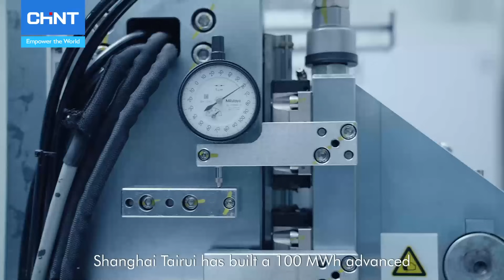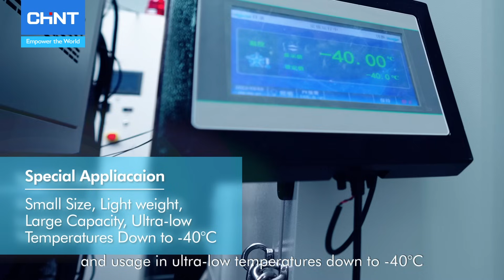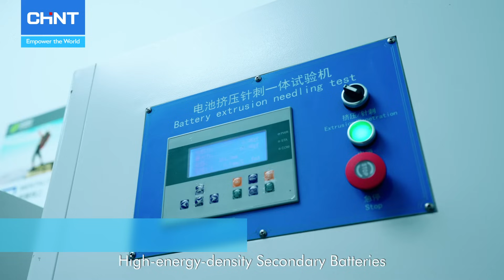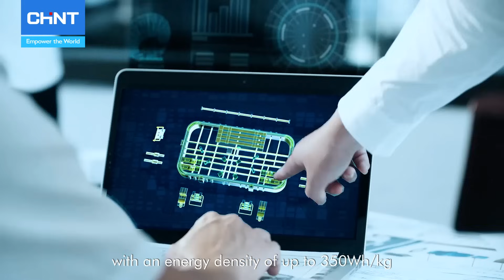CHINT Graphene Battery Solutions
How is CHINT Graphene Battery Solutions poised to unleash the true potential of the ever-growing global drone industry?

Our cutting-edge battery technology is backed by 24 research facilities, multi-billion R&D investments, and experience from a full industry chain. This enables our high-density battery products, covering the likes of semi-solid state, solid-state, and liquid-state lithium-ion batteries, to take drone performance to new heights, offering unparalleled capacity, longer flight times, and enhanced efficiency.

🎥 Watch to discover more about our Graphene Battery Solutions.